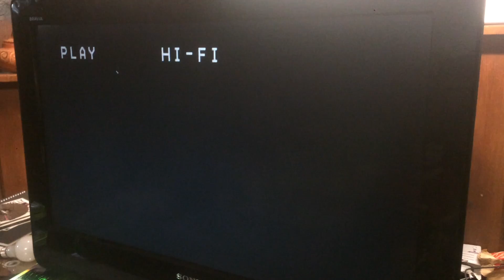George Lucas Gave Me ALCOHOL POISONING!!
This is the first one... Damian and I have to drink every time we see a swipe in Star Wars: Episode II - Attack of the Clones.